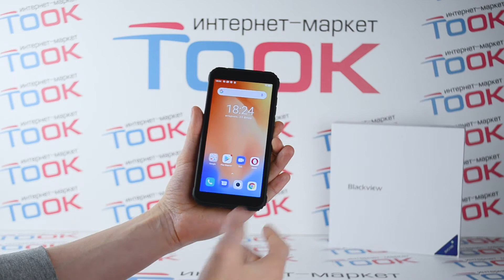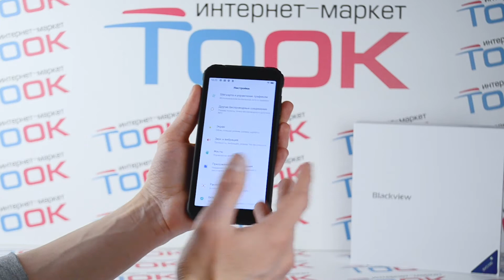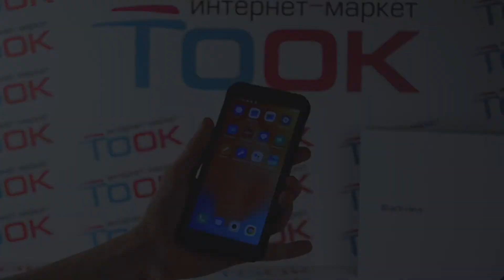Blackview BV5100 / BV5100 PRO: Мощный телефон для сложных ситуаций!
Blackview BV5100 / BV5100 PRO - защищенный современный телефон который с легкостью противостоит падениям, погружениям под воду, а так же имеет мощный процессор и огромную батарею на 5580 мАч!